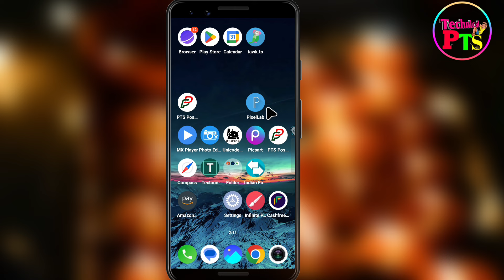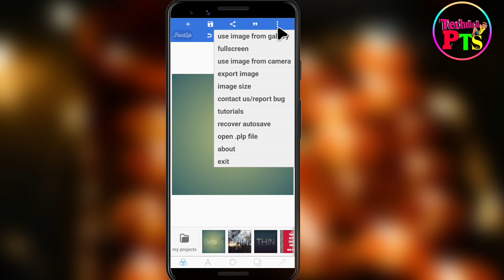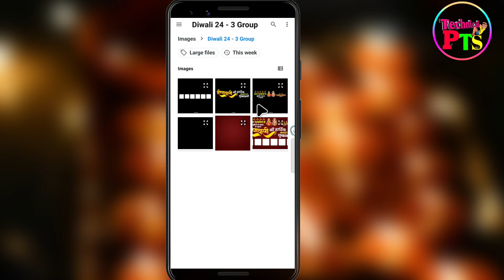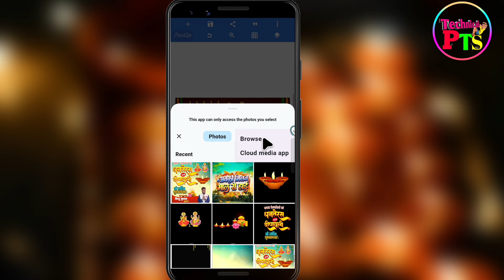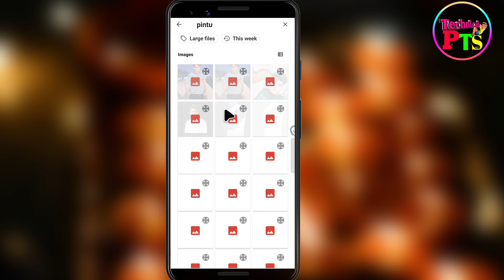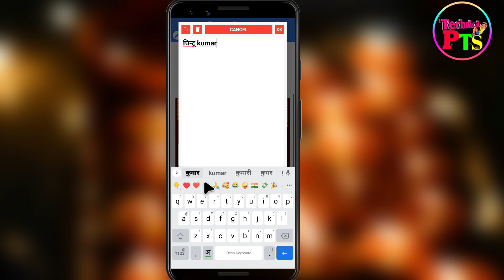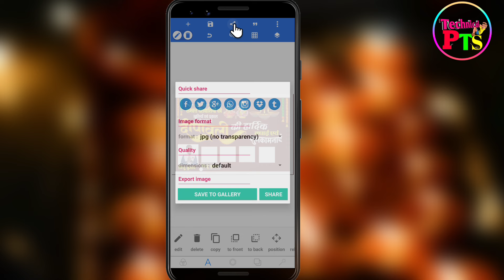Diwali ka group poster Kaise banaen| Diwali group banner Editing | Diwali group poster Free Plp file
Diwali ka group poster Kaise banaen| Diwali group banner Editing | Diwali group poster Free Plp file free

◆◆Png  Background No Password ◆◆

◆◆Zip File Ka password Video me 2 Step me milega ◆◆

   ◆◆◆◆◆◆◆ Apps Download ◆◆◆◆◆◆◆

    ◆◆◆◆◆◆◆◆ Video Link◆◆◆◆◆◆◆◆